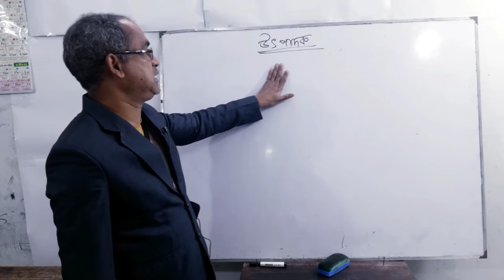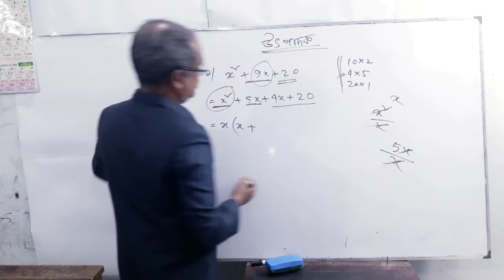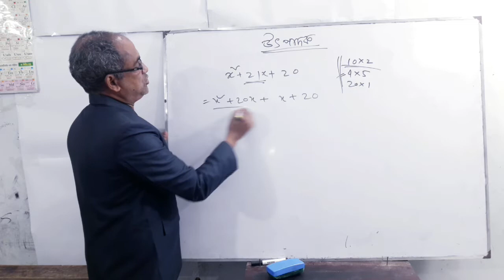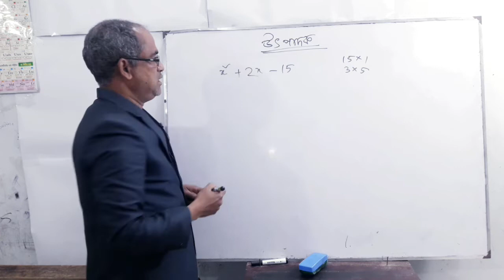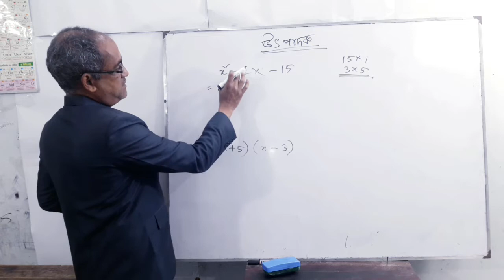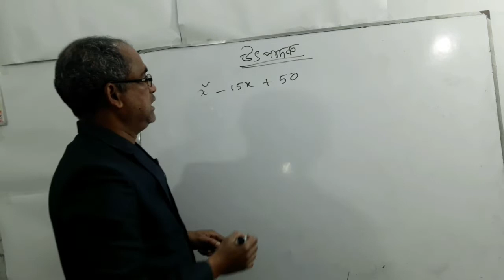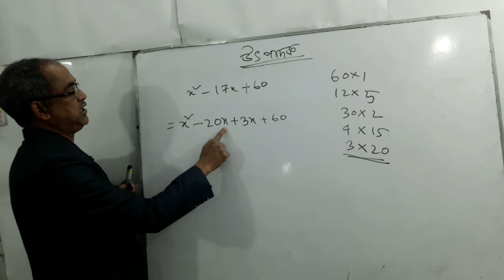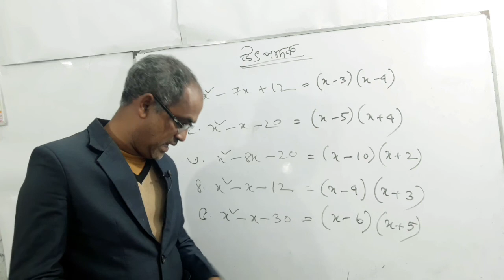সপ্তম/অষ্টম/ নবম শ্রেণির গণিতে দুর্বল সকল শিক্ষার্থীদের দেখার পরামর্শ রইল।